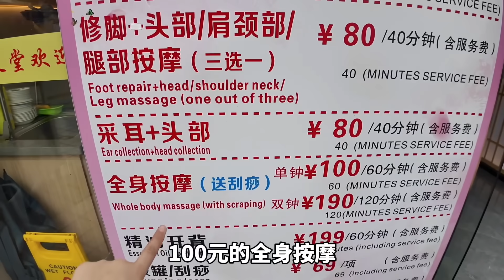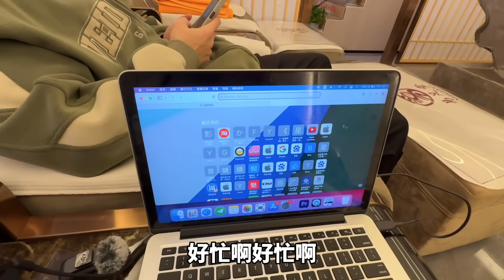試伏！80蚊抵到爛60分鐘足浴🦶🏻包肩頸💆🏻‍♀️199推油60分鐘😍 近羅湖口岸，全免小費｜羅湖站｜深圳按摩｜深圳好去處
詳細可聯絡店家查詢🔍
店家：易足堂足浴·採耳·按摩SPA (全店免簽小費)
地址：深圳市羅湖區沿河南路1023號匯泰大廈C36
預約電話☎️ 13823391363唐先生/ 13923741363王小姐